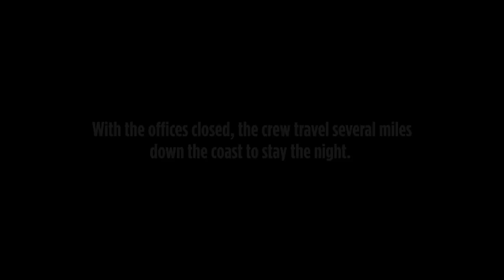S3:E11 MUD BATHS in Piton Paradise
The Sailing Cerebral crew has spent the past two months learning how to sail while rapidly island hopping down the Caribbean. Now its time for the rookie sailors to play tourist for a bit while they explore one of the most beautiful volcanic islands on the planet. SAINT LUCIA! In this episode you will see the crew barter with local fishermen, rejuvenate in the sulphuric mud baths, and hike one of the steepest mountains in the Caribbean - the Petit Piton. Don't miss a MOMENT!

Episode 11 of a 14 Episode Exclusive YouTube Series.
New Videos released TWICE WEEKLY
Follow along to witness the ups and downs of life at sea. People dream about nautical adventures of this type, but perhaps they fail to consider the challenges that come along with living in a confined space with strangers at the mercy of the great ocean.

Welcome aboard the adventure of a lifetime!
Would YOU leave it all behind and go on a three month sailing journey with three strangers??